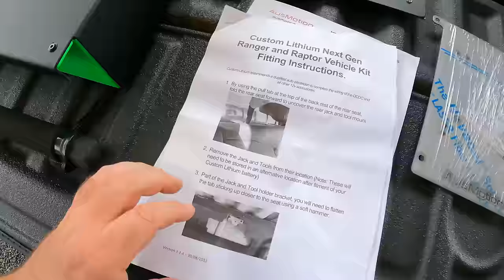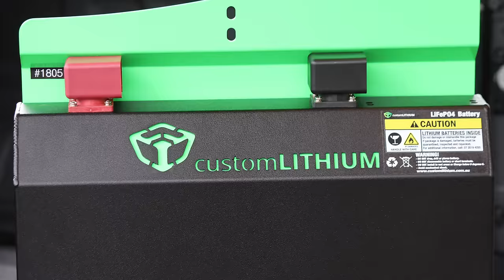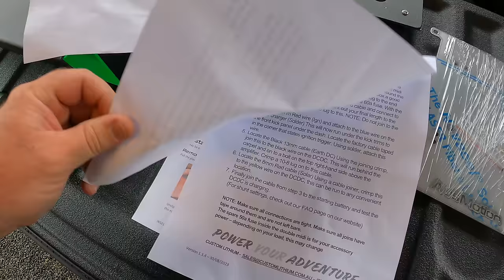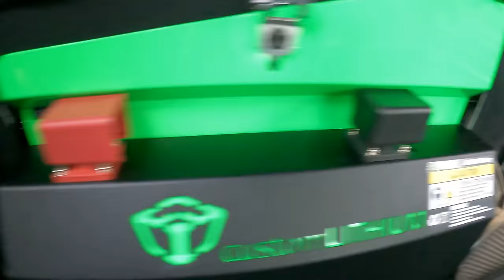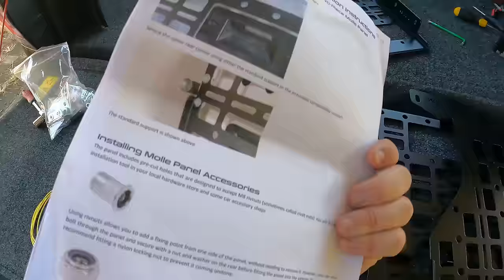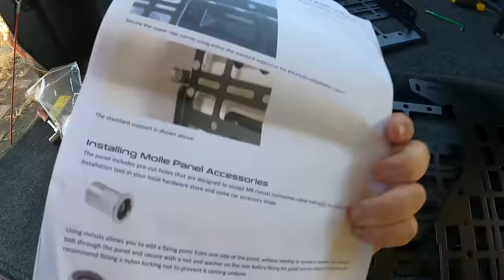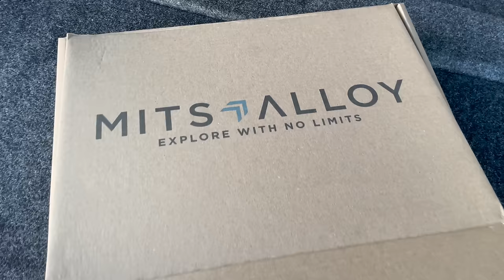🔥RANGER RAPTOR DUAL BATTERY SETUP - TUB FIT OUT EP#1 Custom Lithium Battery & Bed Rug installed.